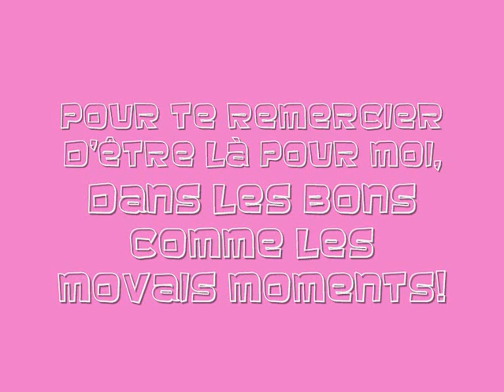ma ptite mél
le récapitulatif de 3 ans d'amitié, de chouilles, d'internat... etc!